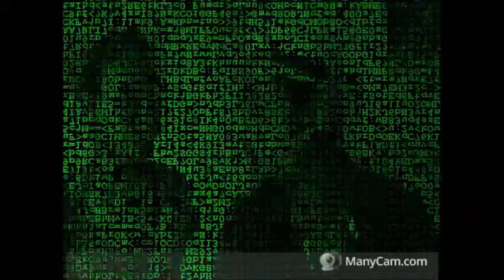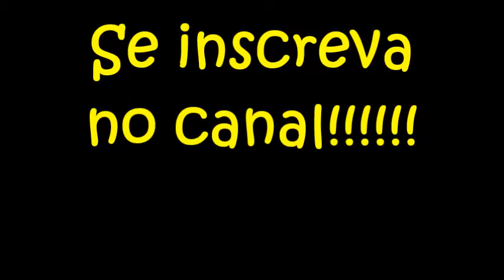07 de fevereiro